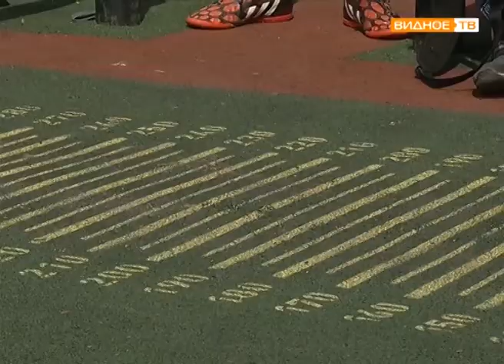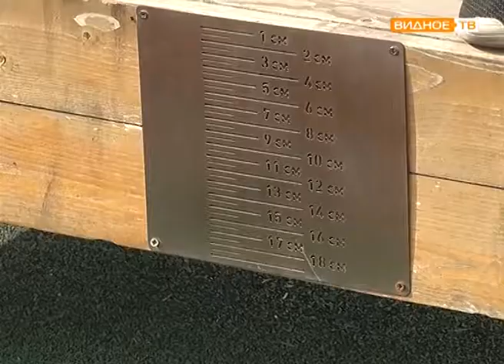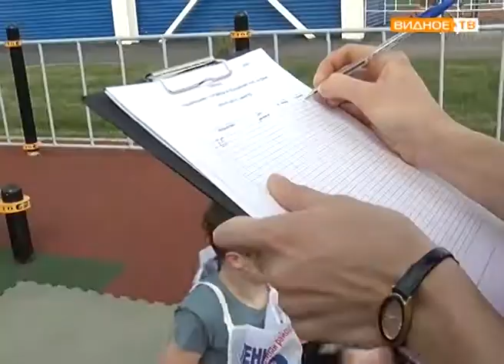"Готов к труду и обороне" - приём нормативов ГТО проводится на стадионе "Металлург"